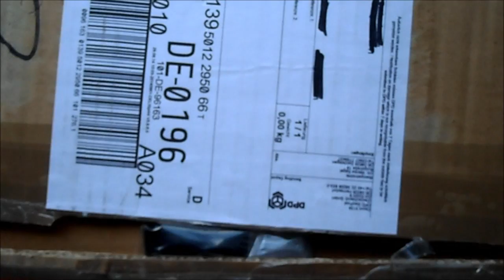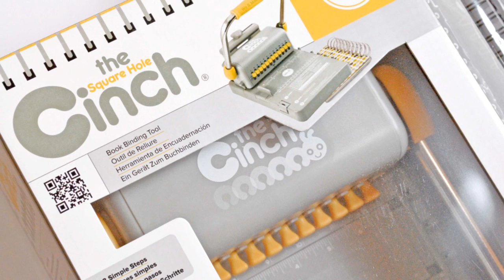Haul-Video - Stempelmuehle-Bestellung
Folgende Dinge packe ich hier nacheinander aus:
- Tuxedo Black Nachfüller
- Embossingpulver - White
- Buchbindedraht The Cinch 1,25 inch silber
- Buchbindedraht The Cinch 1,25 inch weiß
- Buchbindedraht The Cinch 1,25 inch schwarz
- Wide Aluminium Grey - Eyelets - We R Memory Keepers
- Wide Aluminium Warm Metal - Eyelets - We R Memory Keepers
- Wide Aluminium Cool Metal - Eyelets - We R Memory Keepers
- Embossingpulver - Pearl White (daneben noch einmal Embossingpulver - White)
- Stempel - Besinnliche Weihnachtstage und ein glückliches neues Jahr
- Kulricke Clear Stamps - Geburtstag #3
- Hero Arts Shadow Inks - Silver
- Hero Arts Shadow Inks - Gold
- Pillow Box Punch Board
- Cinch Book Binding Tool W/Square Holes